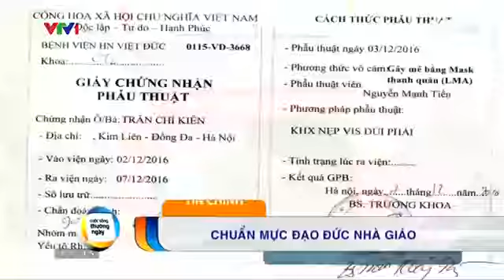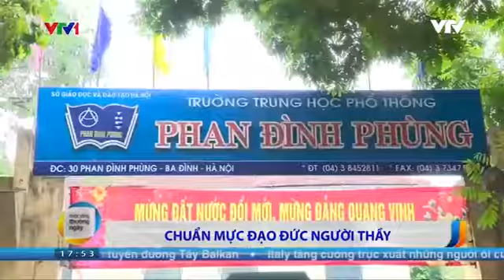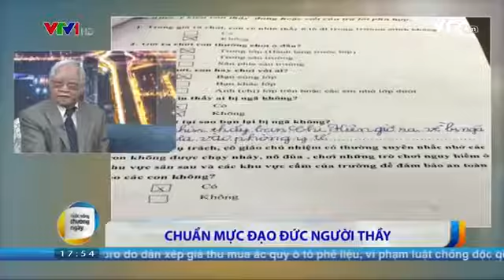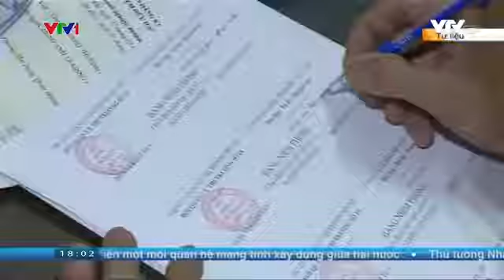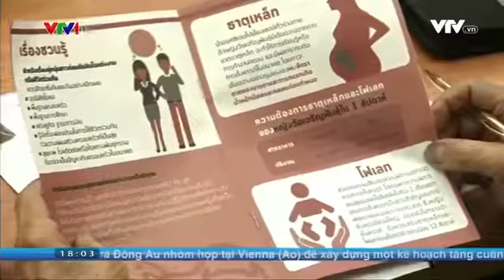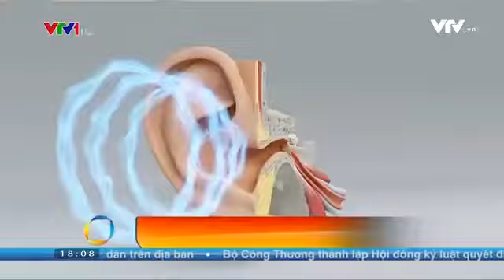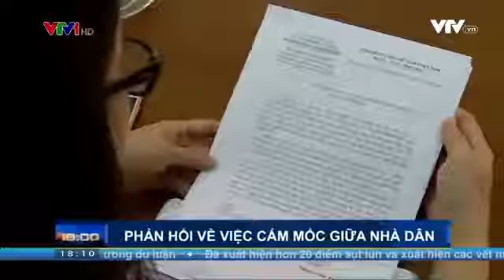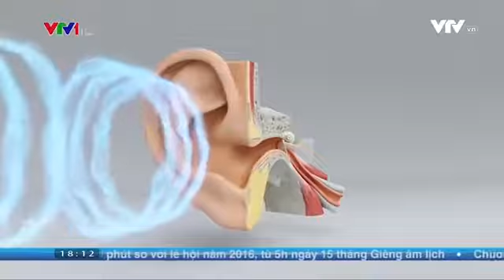Bệnh viện An Việt - Cuộc sống thường ngày 09/02/2017